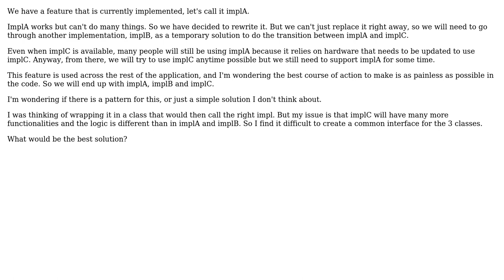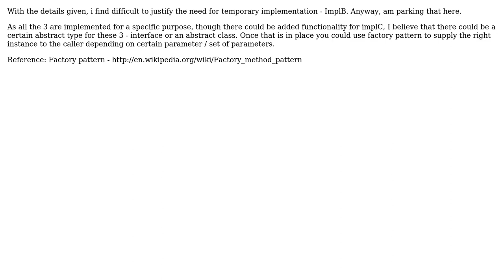Software Engineering: Best solution to switch between new and deprecated code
With thanks & praise to God, and with thanks to the many people who have made this project possible! You are responsible for your own actions.